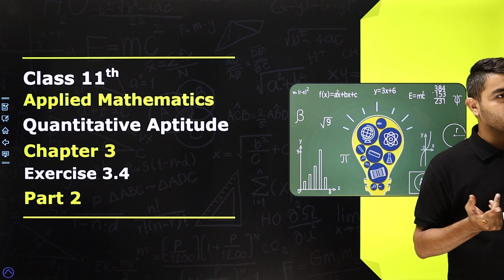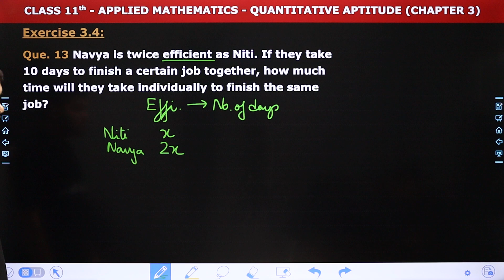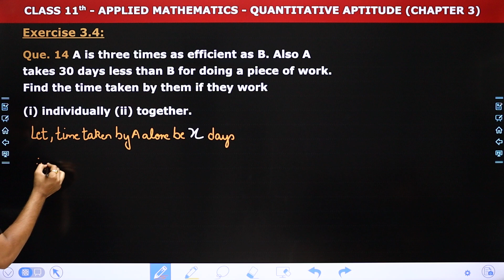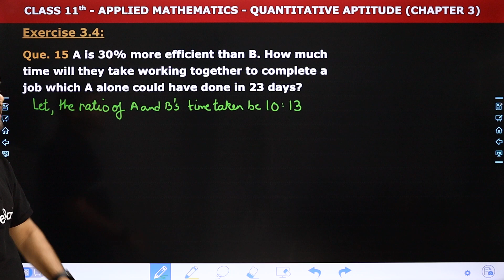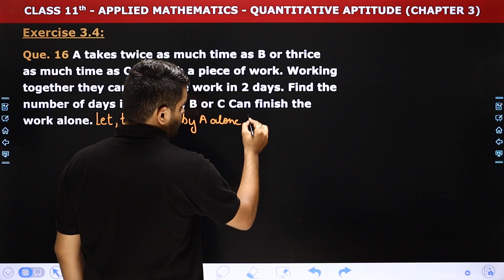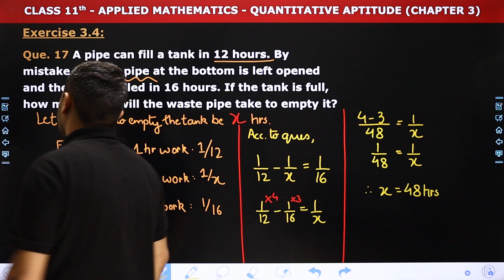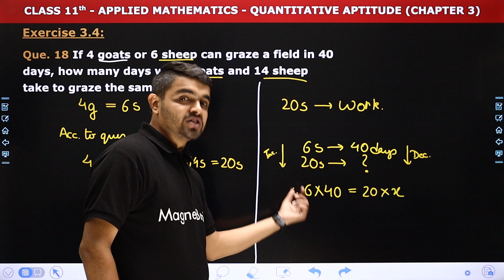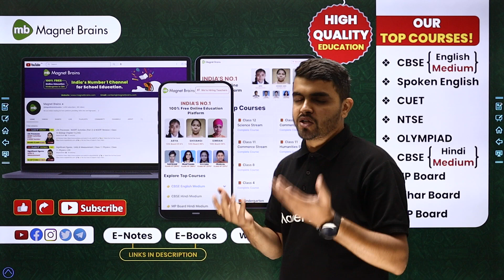Quantitative Aptitude - Exercise 3.4 (Part 2) | Class 11th Applied Maths Chapter 3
✔️ Class: 11th
✔️ Subject: Maths
✔️ Chapter: Quantitative Aptitude (Chapter 3)
✔️ Topic Name: Quantitative Aptitude - Exercise 3.4 (Part 2)
✔️ Topics Covered In This Video (By Rahul Sir): The Video Covers Exercise 3.4 (Part 2) of Chapter 3 Quantitative Aptitude of Class 11 Applied Mathematics. Tune into this insightful video and ace your next assessment with confidence!
00:00 Introduction - Quantitative Aptitude - Exercise 3.4 (Part 2)
01:35 Que 12 - Que 15
      Que 12 - A, B and C together can do a piece of work in 15 days, B alone can do it in 30 days and C alone can do it in 40 days. In how many days will A alone do the work.
31:02 Que 16 - Que 19
      Que 16 - A takes twice as much time as B or thrice as much time as C to finish a piece of work. Working together they can finish the work in 2 days. Find the number of days in which A, B or C Can finish the work alone.
58:14 Website Overview

quantitative aptitude class 11 ml aggarwal
ml aggarwal class 11 applied mathematics solutions
quantitative aptitude class 11 ml aggarwal solutions